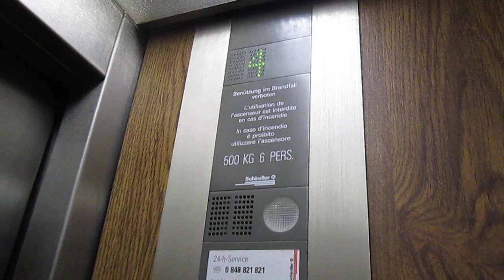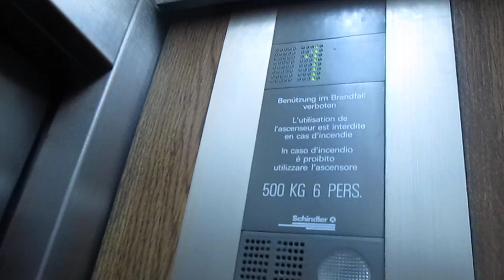Lift Schindler @ Via Ferri 25, Lugano-Molino Nuovo Switzerland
Ecco di seguito le caratteristiche tecniche/Following technical informations:
-Marca/Brand: Schindler
-Azionamento/Type: Elettrico, a funi/Traction
-Capacità/Capacity: 500 KG / 6 Pers.
-Piani serviti/Floors served: 8(-1,PT,1,2,3,4,5,6)
-Estetica dei tasti e del display/Fixtures: Black S-Series
-Anno/Year: 1989